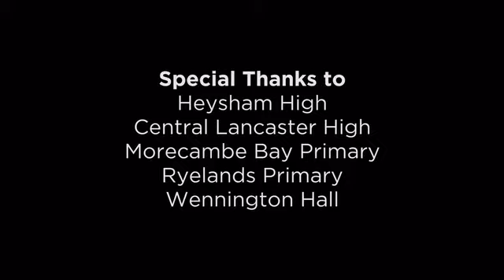Unexpected Journeys | A Creative Schools Project from The Dukes